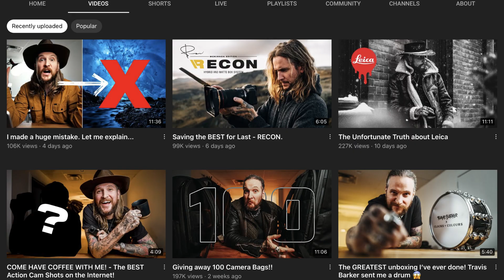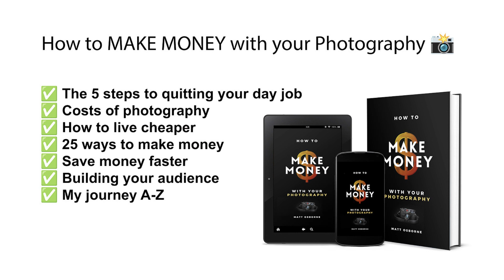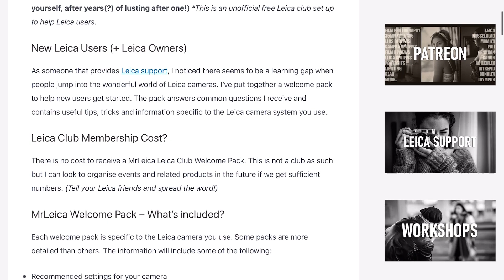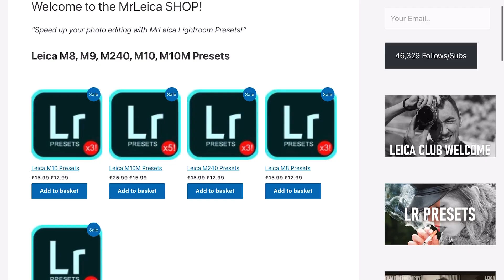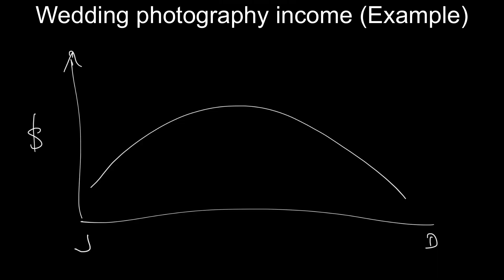🟡 Get RICH Taking Photos? | Make Money with Photography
Peter McKinnon vs Peter Lindberg income compared: How to make money with photography
📞 ZOOM: Not sure what camera or lens to buy? Arrange a call today

June 2022 - Cliff Worsham
May 2022 - Ross Millar
April 2022 - Roberto Perchiavali
March 2022 - Dexter1980dexter
Feb 2022 - Philip Choy
Jan 2022 - Oliver San Juan